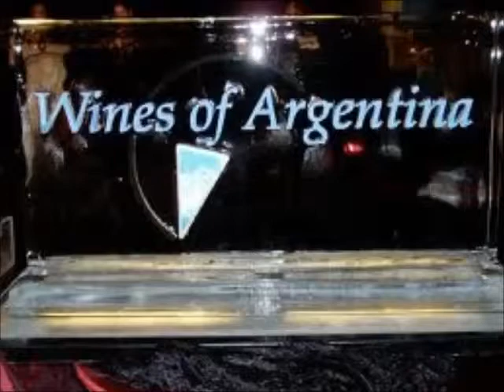TVRadioMiami- Embajador Miguel Talento, Consul Argentino en Miami presenta TASTE of ARGENTINA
El embajador y Consul Argentino en Miami,Miguel Talento convoco a empresarios, artistas y periodistas argentinos para generar propuestas creativas para el desarrollo del Taste of Argentina.